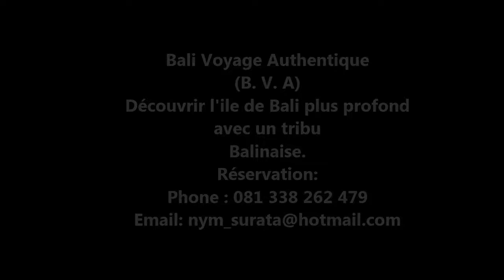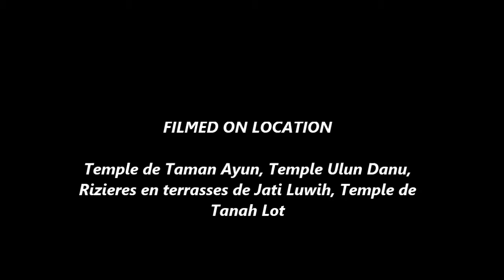Bali Voyage Authentique ( Bedugul Tour )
Bedugul tour